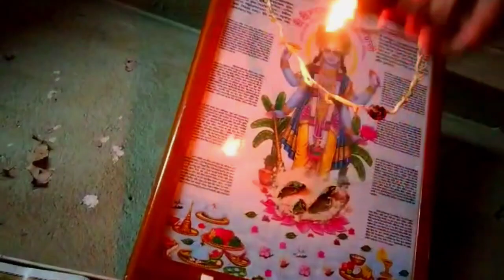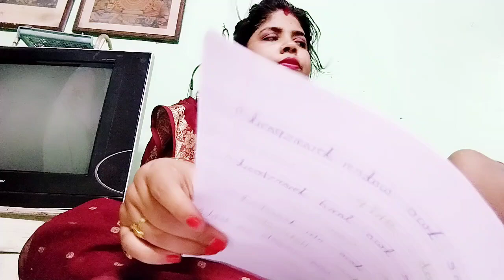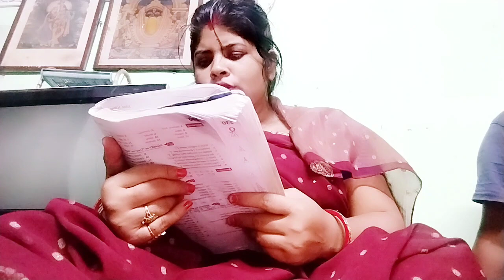দুই ছেলে কে নিয়ে চললাম বরদির বাড়ি, নিরামিষ রান্না অসাধারণ লাগলো